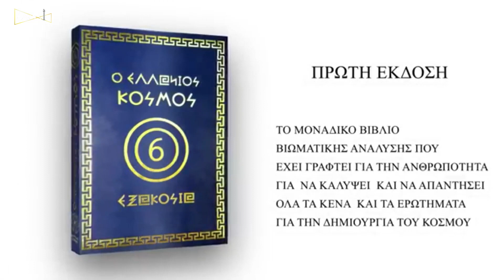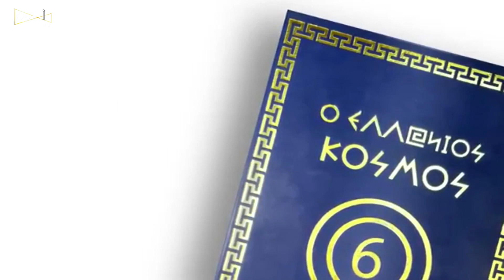ΤΟ ΚΟΣΤΟΣ ΤΗΣ ΚΟΙΝΗΣ ΑΓΡΟΤΙΚΗΣ ΠΟΛΙΤΙΚΗΣ ΜΕΡΟΣ 2ο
ΠΛΕΟΝ ΟΛΑ ΤΑ ΚΡΑΤΗ ΜΕΛΗ ΤΗΣ ΕΥΡΩΠΑΙΚΗΣ ΕΝΩΣΗΣ ΔΕΣΜΕΥΟΝΤΑΙ ΝΑ ΤΗΡΗΣΟΥΝ ΤΗΝ ΣΥΝΘΗΚΗ ΓΙΑ ΤΗΝ ΚΟΙΝΗ ΓΕΩΡΓΙΚΗ ΠΟΛΙΤΙΚΗ ΟΠΩΣ ΕΠΙΤΑΣΣΕΙ Η ΛΕΙΤΟΥΡΓΙΑ ΤΗΣ ΕΕ  Η ΟΠΟΙΑ ΥΠΟΣΧΕΤΑΙ ΡΙΖΙΚΕΣ ΑΛΛΑΓΕΣ ΓΙΑ ΤΗΝ ΠΡΟΣΑΡΜΟΓΗ ΤΟΥ ΓΕΩΡΓΙΚΟΥ ΤΟΜΕΑ ΣΤΙΣ ΣΥΓΧΡΟΝΕΣ ΑΠΑΙΤΗΣΕΙΣ.

ΟΜΩΣ ΣΥΧΝΑ ΑΚΟΥΜΕ ΤΙΣ ΦΩΝΕΣ ΤΩΝ ΑΓΡΟΤΩΝ ΠΟΥ ΕΚΦΡΑΖΟΥΝ ΤΗΝ ΑΓΩΝΙΑ ΤΟΥΣ, ΤΗΝ ΑΓΑΝΑΚΤΗΣΗ ΤΟΥΣ, ΤΗΝ ΑΠΟΓΟΗΤΕΥΣΗ ΤΟΥΣ ΚΑΙ ΤΗΝ ΑΠΑΙΣΙΟΔΟΞΙΑ ΤΟΥΣ ΓΙΑ ΤΟ ΜΕΛΛΟΝ. ΦΩΝΕΣ ΠΟΥ   ΚΡΥΒΟΥΝ ΑΛΗΘΕΙΕΣ ΚΑΙ ΦΑΝΕΡΩΝΟΥΝ ΜΕ ΤΟΝ ΠΛΕΟΝ ΑΥΘΟΡΜΗΤΟ ΚΑΙ ΚΑΤΗΓΟΡΗΜΑΤΙΚΟ ΤΡΟΠΟ ΟΤΙ Η ΓΕΩΡΓΙΑ ΜΑΣ, ΠΑΡΑ ΤΙΣ ΕΠΙΔΟΤΗΣΕΙΣ ΚΑΙ ΤΙΣ ΧΑΡΙΣΤΙΚΕΣ ΕΝΙΣΧΥΣΕΙΣ, ΕΙΝΑΙ ΠΡΟΒΛΗΜΑΤΙΚΗ.

Ο ΚΥΡΙΟΣ ΠΟΥΛΑΤΣΟΓΛΟΥ ΙΩΑΝΝΗΣ, ΥΠΟΨΗΦΙΟΣ ΒΟΥΛΕΥΤΗΣ ΣΤΟ ΝΟΜΟ ΚΟΖΑΝΗΣ ΜΕ ΤΟΝ ΠΟΛΙΤΙΚΟ ΦΟΡΕΑ ‘’ ΕΛΛΗΝΩΝ ΣΥΝΕΛΕΥΣΙΣ’’, ΑΝΑΛΥΕΙ ΤΟ ΠΡΑΓΜΑΤΙΚΟ ΚΟΣΤΟΣ ΤΗΣ ΚΟΙΝΗΣ ΑΓΡΟΤΙΚΗΣ ΠΟΛΙΤΙΚΗΣ ΣΤΗΝ ΕΚΠΟΜΠΗ ‘’ΠΟΛΙΤΕΙΑ ΠΥΛΗ ΠΟΛΙΤΩΝ ’’  ΜΕ ΤΗΝ ΕΛΕΝΑ ΓΚΙΚΑ.

ΠΟΥΛΑΤΣΟΓΛΟΥ ΙΩΑΝΝΗΣ , ΥΠ. ΒΟΥΛΕΥΤΗΣ Ν. ΚΟΖΑΝΗΣ